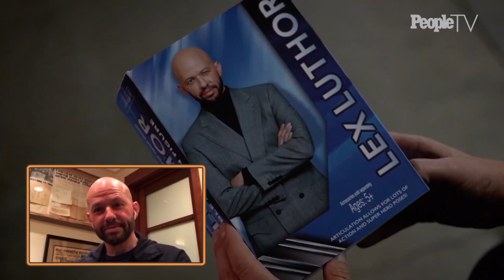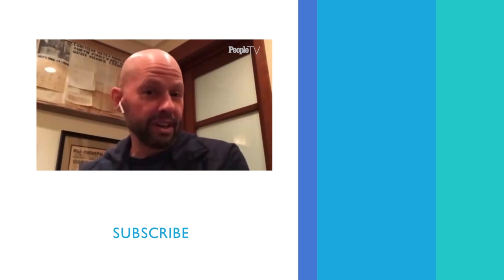Jon Cryer: Quarantine Maybe Changed Lex Luthor’s ‘Supergirl’ Fate | PeopleTV | Entertainment Weekly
Jon Cryer discusses playing a comic book-like Lex Luthor on 'Supergirl,' fighting to get into "Crisis on Infinite Earths," and how the quarantine has affected the show.